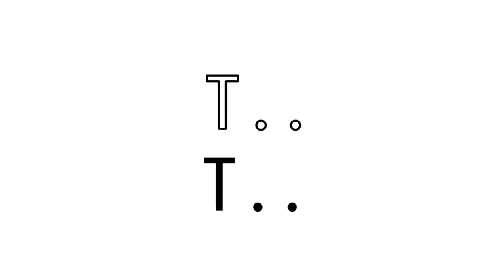NIGERIAN GAY MEN: EXPRESSIVE OR PROVOCATIVE? | BOBRISKY | JAMES BROWN | FRANKLY SPEAKING WITH GLORY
NIGERIAN GAY MEN: EXPRESSIVE OR PROVOCATIVE? | FSWG | FRANKLY SPEAKING WITH GLORY ELIJAH

Do you think that Bobrisky and James Brown Obialorare are expressive or provocative in their approach in today's Nigerian Society? What are your thoughts about the attitude of Nigerian Gay Men? Are they being simply expressive or plain provocative? Guys what do you think, will let to know your thoughts about this.

Hi!
I'm Glory Elijah; a Nigerian YouTuber, Nigerian Port harcourt Vlogger, Lagos Vlogger, you name it. I'm the owner of Frankly Speaking with Glory Elijah channel. I see myself as an unapologetically vocal individual because I'm passionate about giving my own opinion about social issues but most importantly, saying things the way they are. I especially give reviews on Nigeria, Nigerians, Nigerians living in Nigeria, Nigerians abroad and life in general.

You see those topic most people are afraid or ashamed of talking about, I talk about them on my channel too and that's why my channel is called Frankly Speaking with Glory. Most people call my YouTube channel Glory Elijah Blog too and that's because I'm also a Nigerian Blogger. So feel free to drop your thoughts, contributions, suggestions, opinion basically in the comments sections of my videos; I'll love to read from you on every topic I speak about.

I'm social!